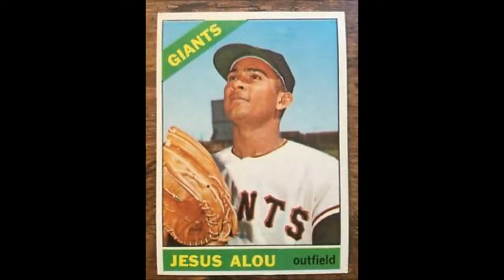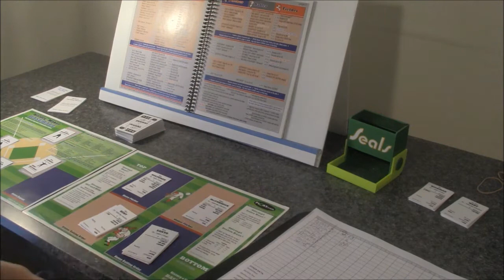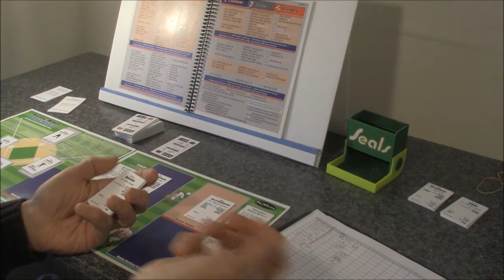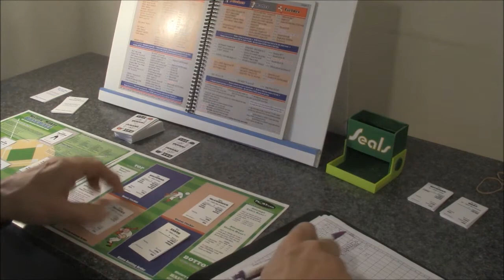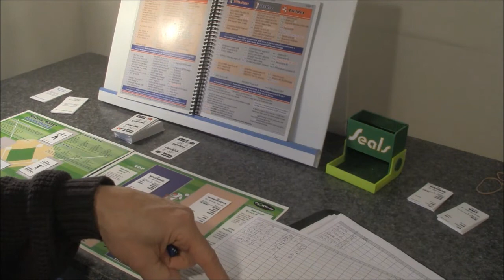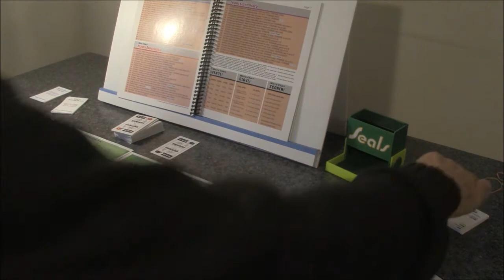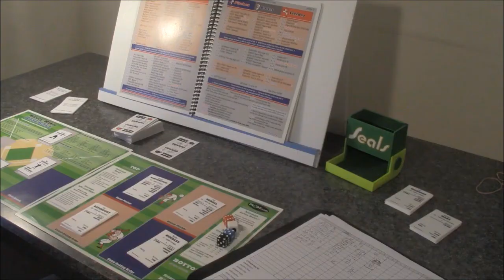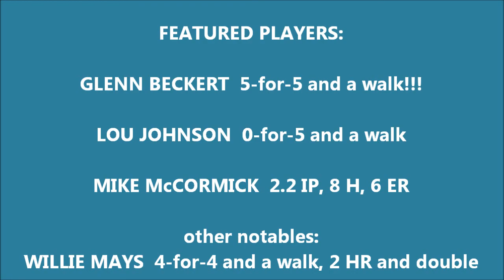GIANTS - CUBS 1968 MEMORIAL GAME with HISTORY MAKER BASEBALL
The second in a series of videos honoring major league ballplayers who passed on in 2020, using History Maker Baseball board game from PLAAY Games Honored players who we lost in 2020- Mike McCormick for the Giants and Glenn Beckert and Lou Johnson for the Cubs. yes, I continue to blunder again with the camera on this and the next video as I forgot the camera automatically shuts off after 30 minutes and didn't realize the game got cut off until I uploaded the vids for editing!